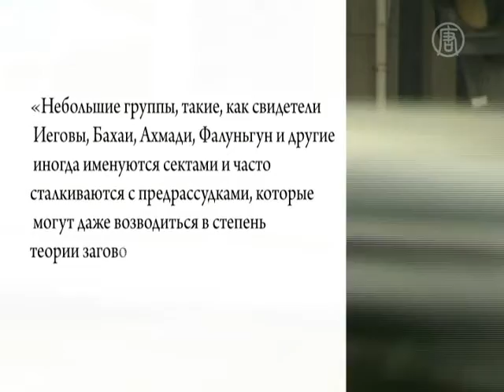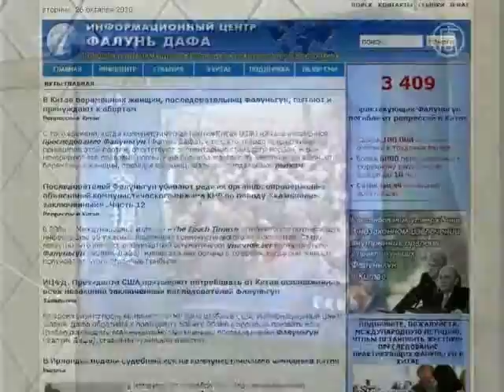Репрессии в Китае не останутся без внимания ООН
В ежегодном обращении к Генеральной Ассамблее ООН специальный докладчик по вопросу свободы религии и убеждений высказался против нетерпимости к религиозным направлениям и вероучениям, в том числе к Фалуньгун. Это духовное движение подвергается репрессиям коммунистической партии в КНР уже одиннадцатый год.